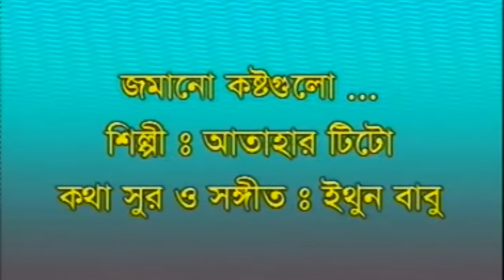Jomano Koshto Gulo | জমানো কষ্ট গুলো | Athar Tito | Official Song | Soundtek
Song: Jomano Koshto Gulo | জমানো কষ্ট গুলো
Singer: Athar Tito | আতাহার টিটো
Album: O Sathire
Lyrics & Tune: Ethun Babu
Label: Soundtek